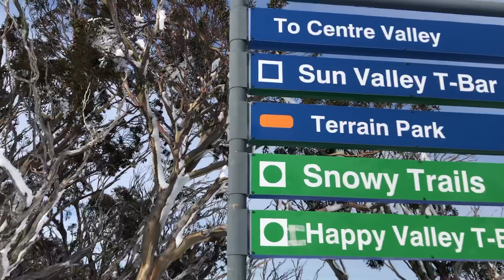Ski ❤️❄️⛷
Ski compilation ❤️❄️⛷